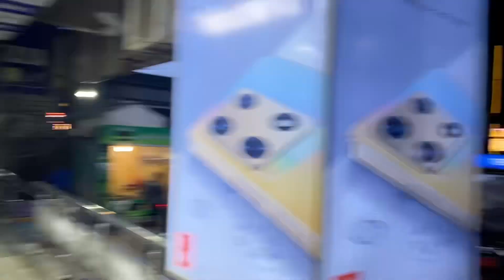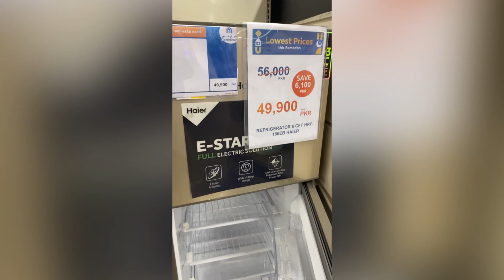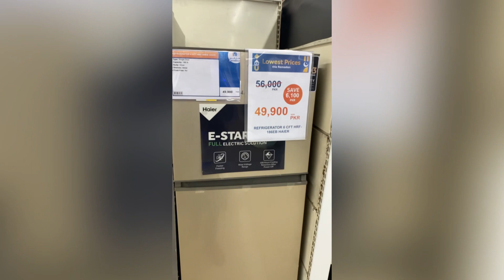Hafeez center | today vlog | Business Vlog | fridge price | Fortrss | Range vlogs | Vlogviral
I this video I visited I will show you mobile laptop market Hafeez center and Fortress stadium Lahore.